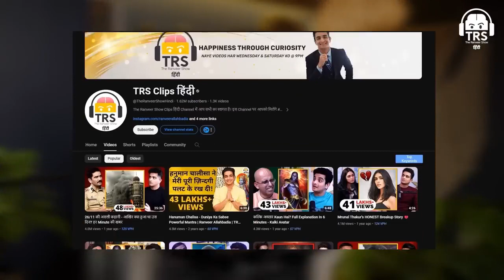Kya Modiji Dictator Hai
Explore the controversial topic of whether Prime Minister Narendra Modi is a dictator in this eye-opening video. Dive deep into the question "Kya Modiji Dictator Hai" and uncover the shocking truth behind the accusations. Stay informed and join the conversation on the political landscape in India.